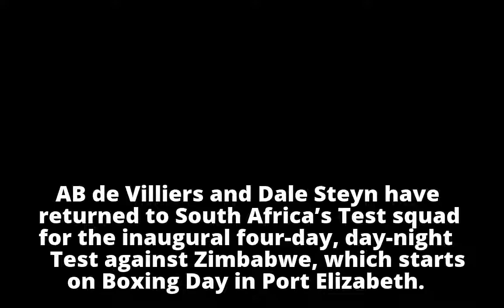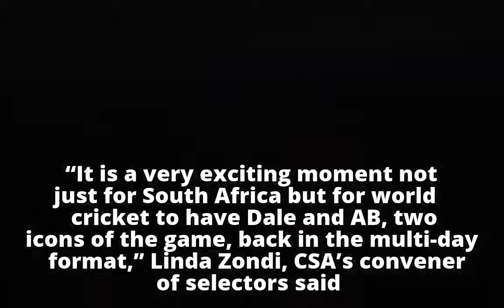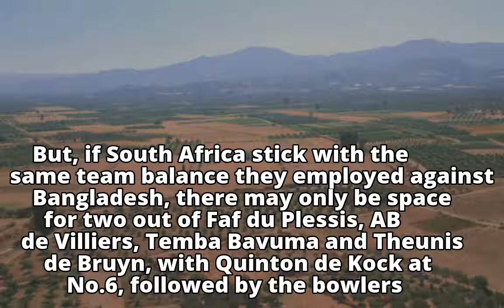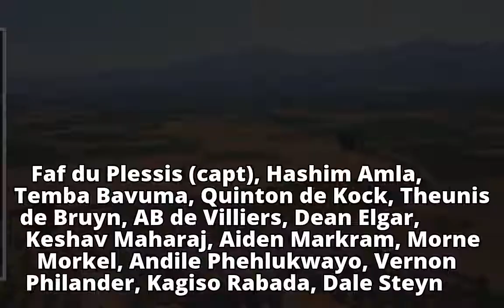De Villiers, Steyn, Philander back in SA Test squad